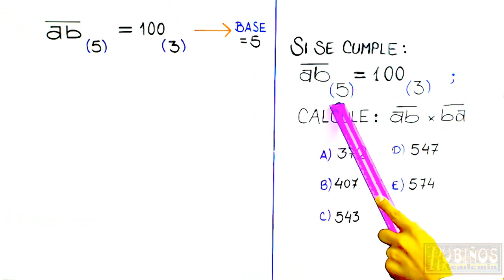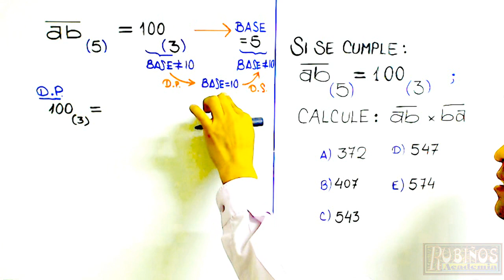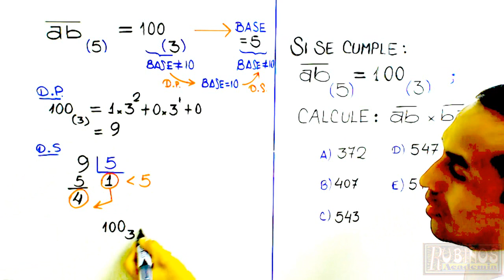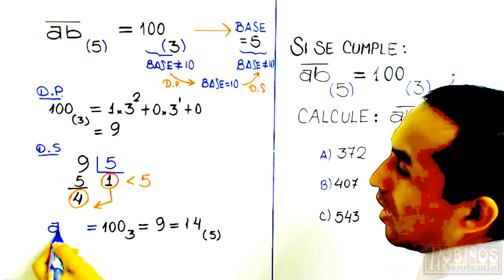SISTEMAS DE NUMERACIÓN - CAMBIO DE BASE DIFERENTE DE 10 A BASE DIFERENTE DE 10 - PREGUNTA RESUELTA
PROBLEMA RESUELTO DE ARITMÉTICA -  SISTEMAS DE NUMERACIÓN :
El profesor Tony Campos explica la resolución de una pregunta de examen de ingreso a la universidad , en matemáticas de secundaria o media , y de nivel preuniversitario en la academia Rubiños .